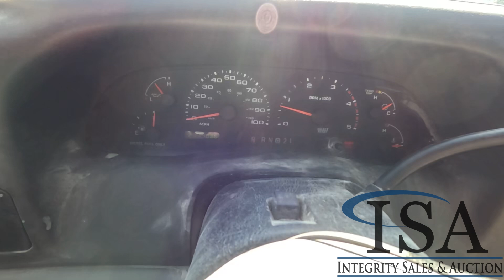39828 - 2002 Ford F450 Flatbed Will Be Sold At Auction!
2002 Ford F450 Flatbed Will Be Sold At Auction! for all the auction details!